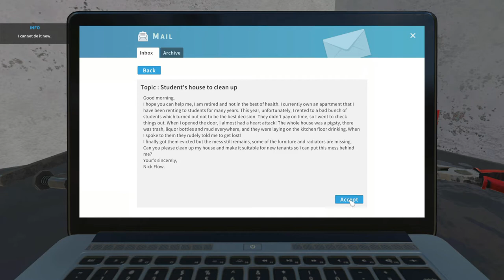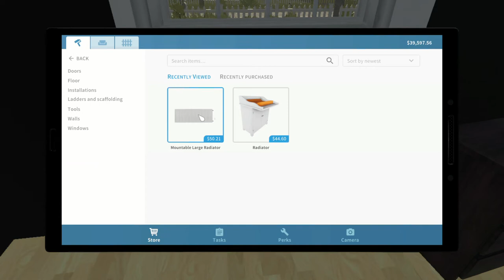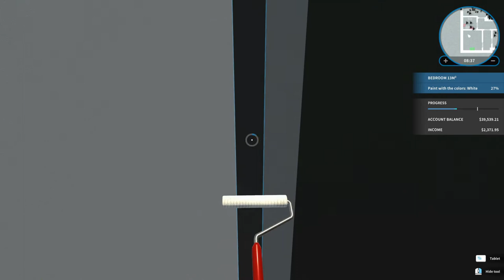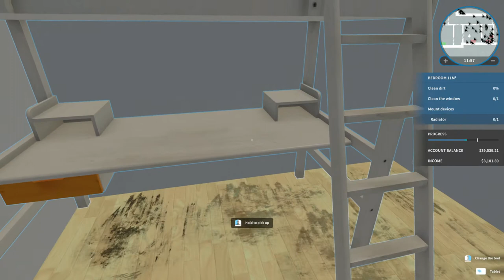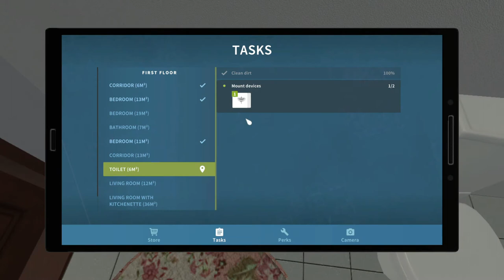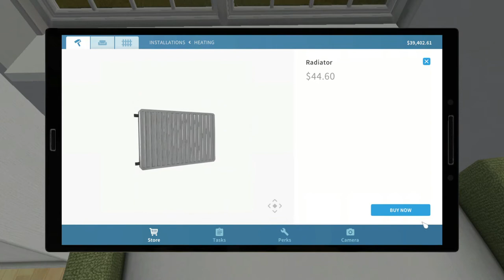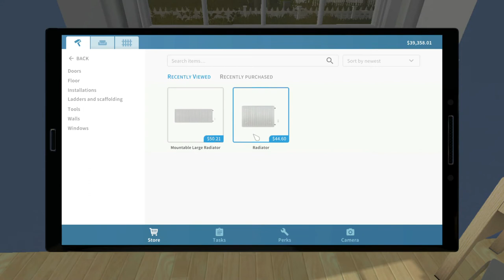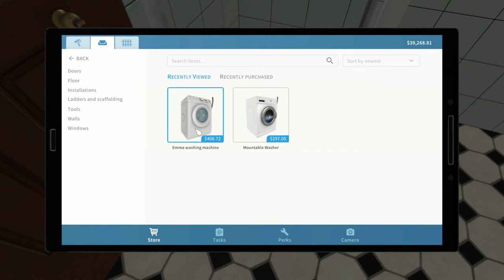Frat House Cleanup | House Flipper Ep.6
Ever dreamed of remodeling homes? In House Flipper you get to do just that! Buy, repair, remodel and sell destroyed homes in this simulator game. Join me as I remodel homes and try to sell them to the highest bidder!